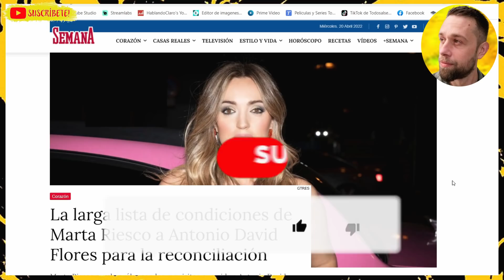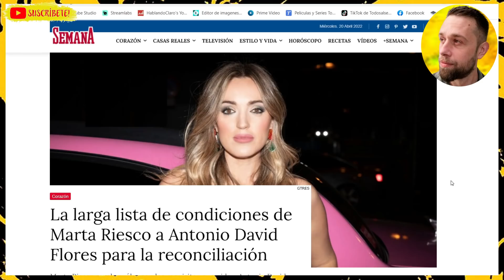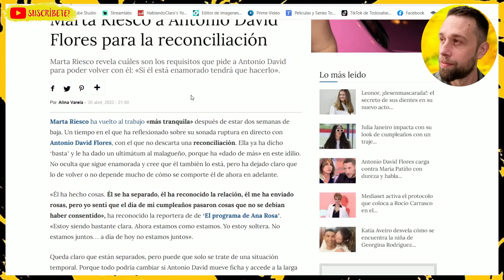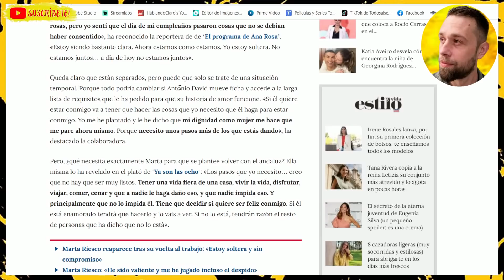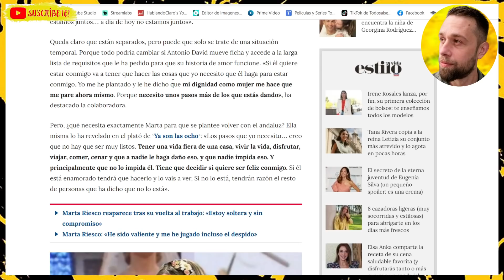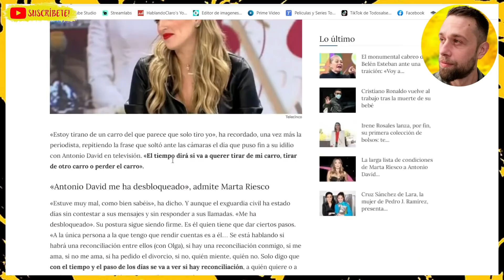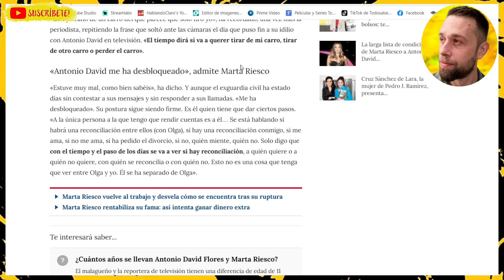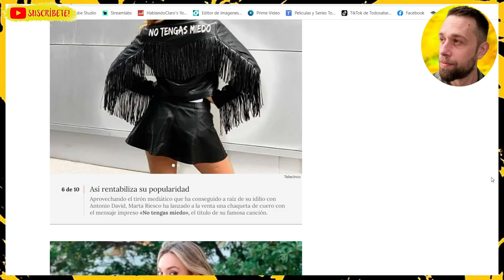Marta Riesco DEJA PÁLIDO a Antonio David Flores con DURÍSIMAS EXIGENCIAS por Olga Moreno en MEDIASET